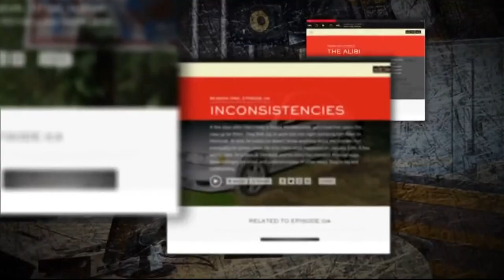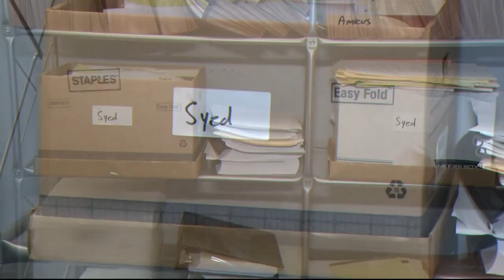Prosecutors move to vacate Adnan Syed's murder conviction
Baltimore prosecutors asked a judge to vacate Adnan Syed's conviction for the 1999 murder of Hae Min Lee  a case that was chronicled in the hit podcast "Serial"